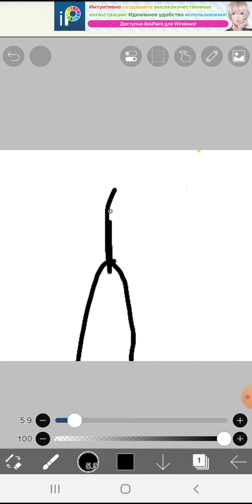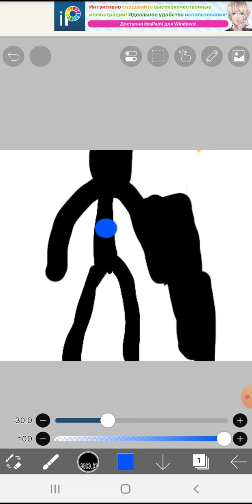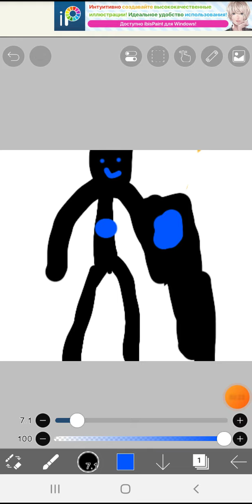3 февраля 2024 г.